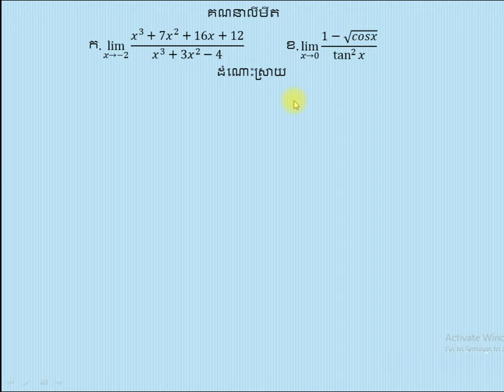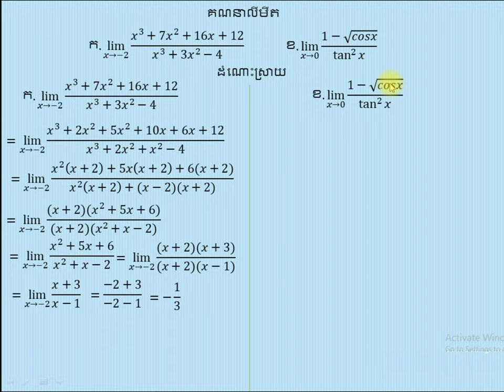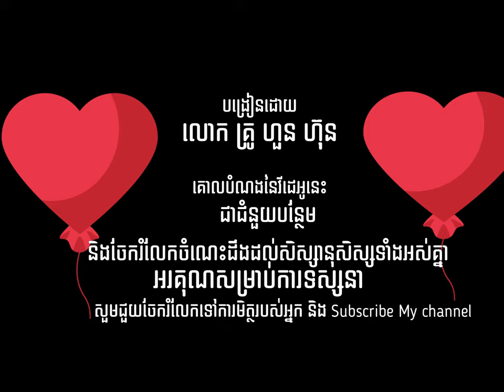លំហាត់លីមីត part3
លំហាត់លីមីតសម្រាប់់ប្អូនៗទី១២ត្រៀមប្រលងបាក់ឌុប
limit Exercise for grade 12